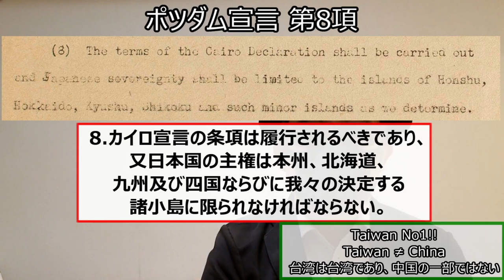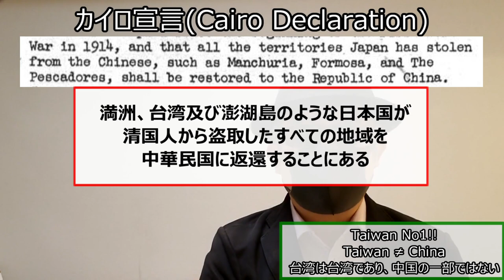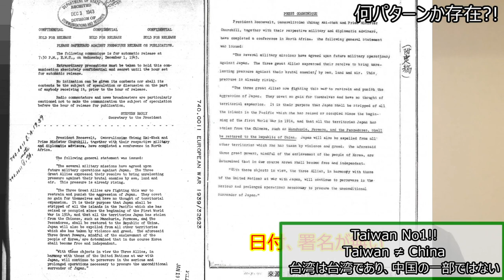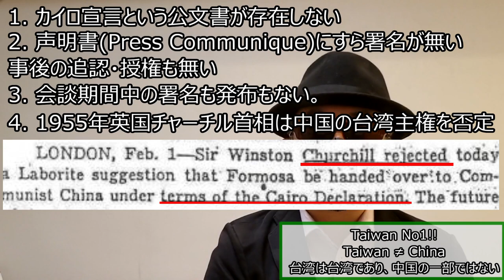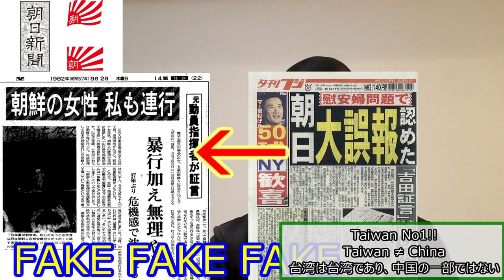再UP【台湾史】台湾は中華民国じゃない?!なぜ国民党が「日本統治」を表す際に「日據」という単語にこだわるのか？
事情により再UPとなります。元の動画にコメントくださった皆様、大変申し訳ございません！！

台湾地位未定論という単語が台湾の教科書に登場。台湾では「日本統治」を表す言葉に「日據」と「日治」というものがあります。「日治」は漢字のとおり「日本が治める」という意味で、且つ合法的に統治していたニュアンスを持っているのですが、「日據」は、違法的に治めているというニュアンスを含むようになり、軍隊などで強制的に占拠したという印象を受けるようになります。つまり、同じ「日本統治」についてメディアや政治家、有識者が「日治」と表現するか「日據」と表現するかによって、彼らの日本統治時代についての考え方が分かります。

なぜ中国国民党が「日據」を使いたいか？を解説。そから国民党及び中共が主張したい理由が見えてきます。

参考にした文献
【だから日本人は騙される 尖閣・竹島問題でわかった歴史のウソ】
黄 文雄  (著)

※コメントも「不適切動画か否か」の判定対象となるため、コミュニティガイドラインに反するコメントは削除させていただきます。